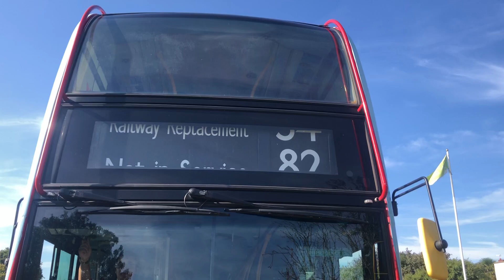Blind Change on Learning Metroline Trident TE926 LK58 KGF